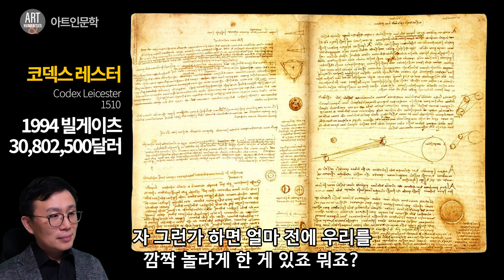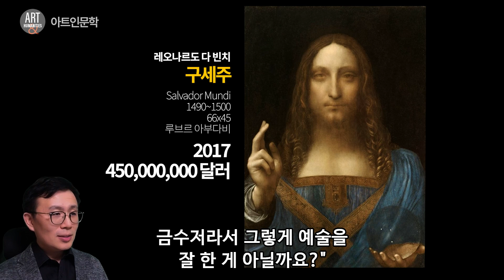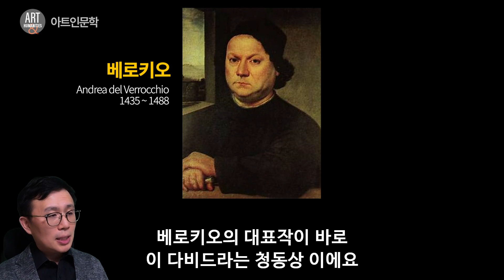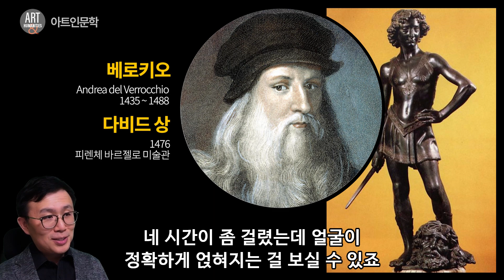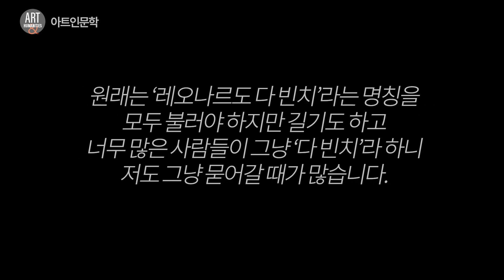금수저? 흙수저? 출생의 비밀을 알고 나면 더 좋아할 수밖에 없는 사람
르네상스는 피렌체가 낳은 두 명의 위대한 예술가를 제외하고 이야기할 수 없습니다.  바로 레오나르도 다 빈치와 미켈란젤로 부오나로티입니다.

이 두 사람은 나이 차이는 있지만 같은 시대를 살았고 르네상스의 비약적인 발전과 완성을 이뤘습니다. 이들의 대표작은 전 국민이 줄줄이 외운다고 할 정도로  이들을 모르는 이들은 거의 없지만 의외로 이들의 삶은 많이 알려져 있지 않습니다.

이번 영상에서는 레오나르도 다 빈치를 소개합니다. 지금까지 엄청난 영향을 미치고 있는지 그의 위대함을 간단하게 살펴보고 이어 그의 출생에 얽힌 가슴 찡한 사연도 소개해 드립니다.

그의 어린 시절 이야기를 접하게 되면 누구나 그를 더 좋아할 수밖에 없게 된다고 하는데 그의 출생에 얽힌 비밀은 무엇일까요?

이탈리아 여행의 필독서 [아트인문학 여행]

아트인문학, 이탈리아여행, 로마여행,
피렌체여행,밀라노여행,베네치아여행,
메디치가문,로마,피렌체,밀라노,베네치아,
코시모데메디치,로렌초데메디치,교황,가톨릭,
로마냐,교황령,르네상스,이탈리아르네상스,
다빈치,레오나르도다빈치,미켈란젤로,부오나로티,사보나롤라,
시뇨리아광장,보티첼리,비너스의탄생,마키아벨리,군주론,
김태진,율리오2세,알렉산데르6세,
레오10세,클레멘스7세,바오로3세, 보르지아,보르자,
파르네세,오르시니,콜론나, 델라로베레,